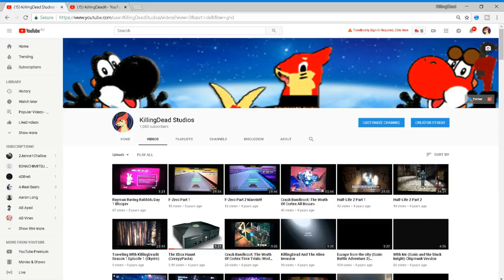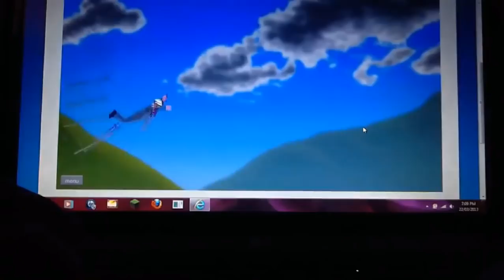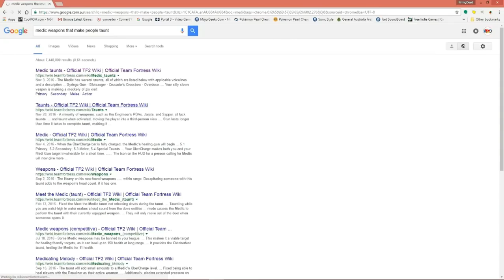19th Birthday and Nearly 6th Year Aniversary